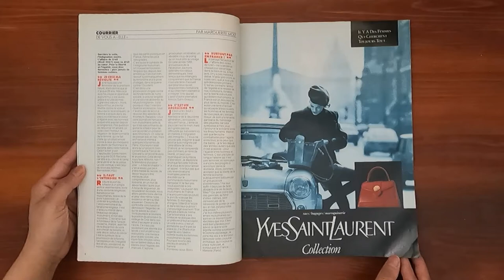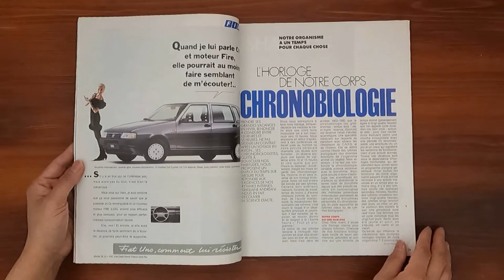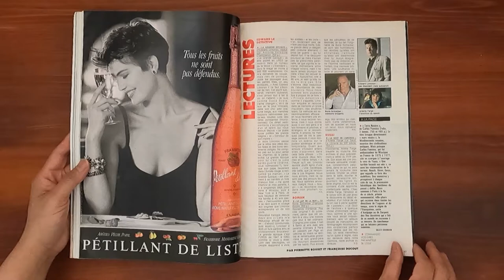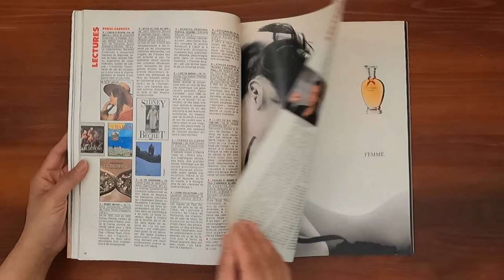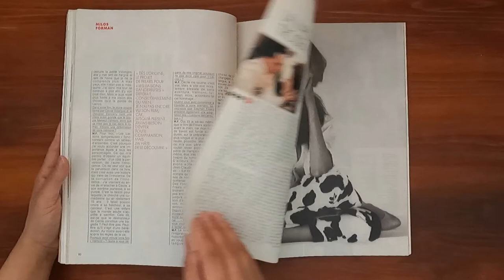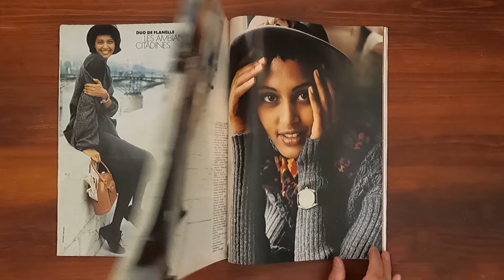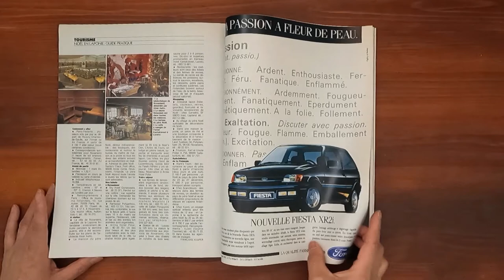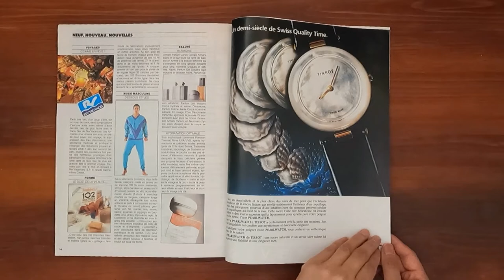1989 December 4 ASMR Magazine Flip Through: French Elle w Linda Evangelista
Vintage issue of French Elle December 4, 1989.  Relaxing ASMR sounds from page turning and a step back in time at the same time.

Linda Evangelista on the cover.  Les Ailes et la Cuisse.  Une Griffe en Or.  Milos Forman.  Annette Bening.  L'Actualite D'un Classique.   Les Vraies Recettes de la seduction. Duo De Flanelle.  Laponie Noel chez le perre noel.

Advertising Highlights:
0:27  Yves Saint Laurent Paris perfume
0:31  Hermes
0:39  Yves Saint Laurent Collections
1:08  Nina Ricci perfume
1:25  Shalimar perfume
2:02  Le Temps Chanel
2:29  Christian Dior
3:14  Rochas perfume
3:26  Montana perfume
4:10  Ungaro perfume
6:49  Charles Jourdan perfume